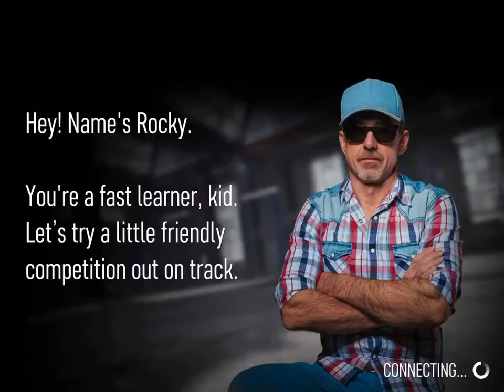Race kings ipad pro 10.5